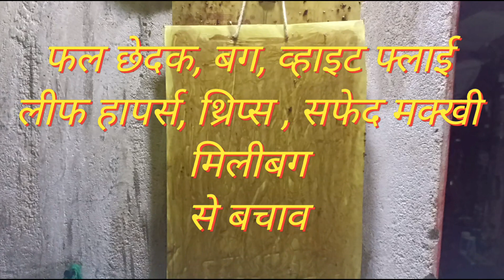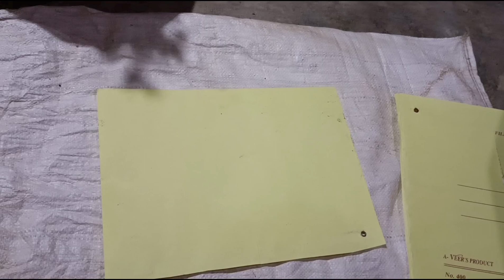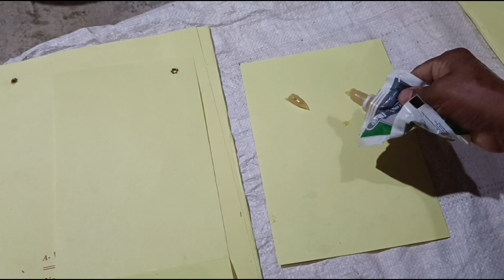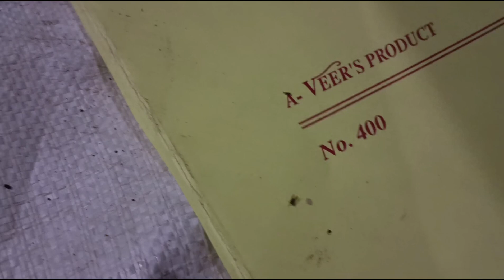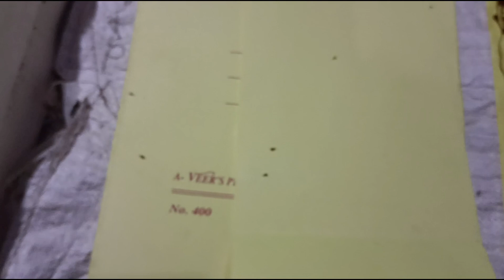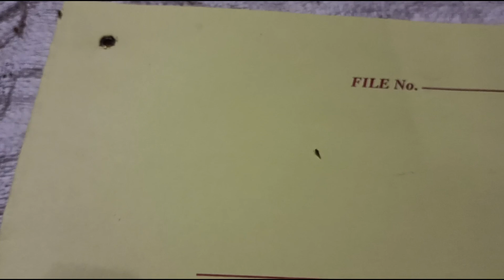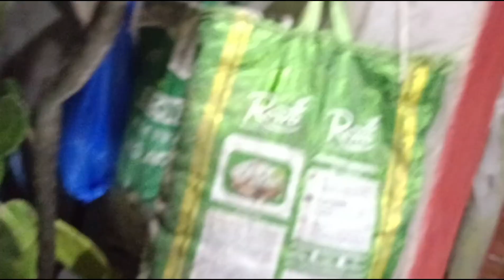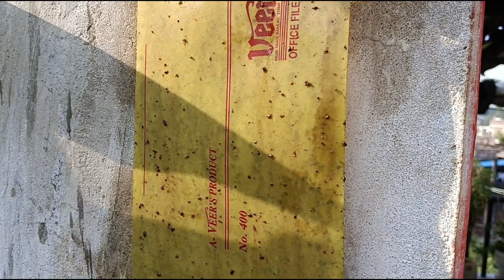पौधे के रस सूचक कीट पतंगों से बचाव कैसे करें How to protect plants from insect pests